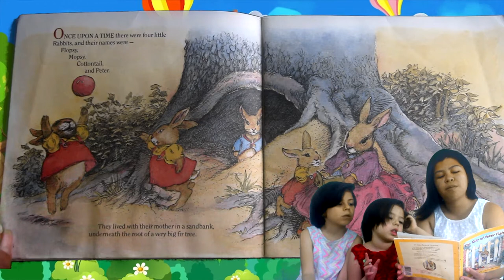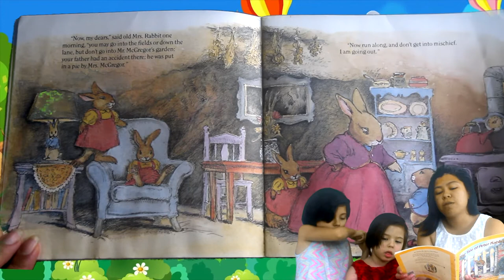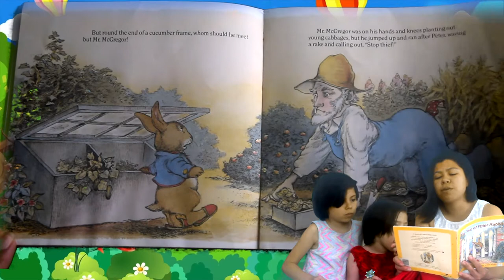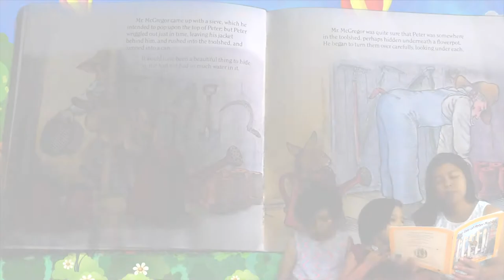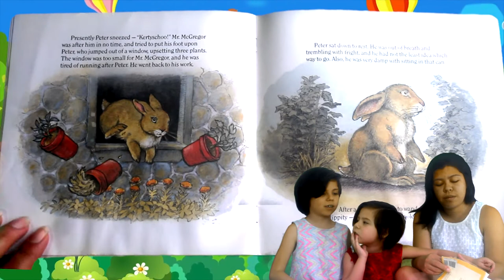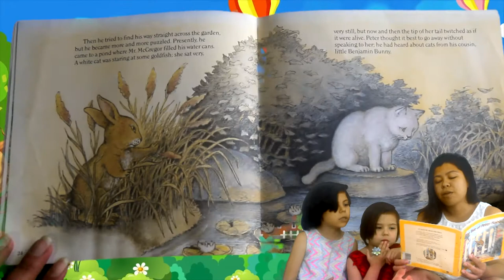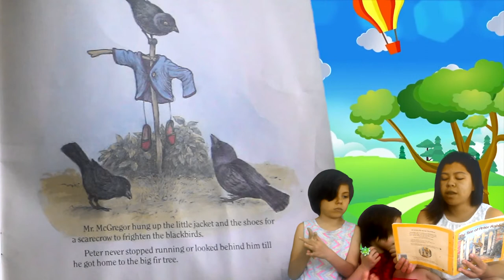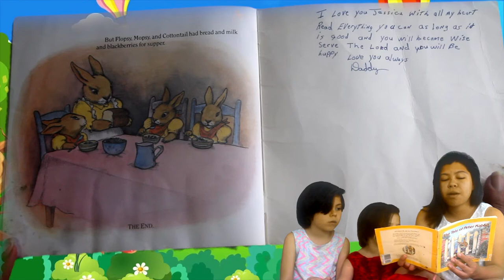The Tale of Peter Rabbit read aloud + Bunny Facts by Educational Art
Read along with us The Tale of Peter Rabbit written and illustrated by Beatrix Potter.